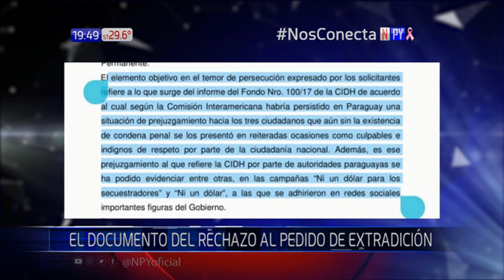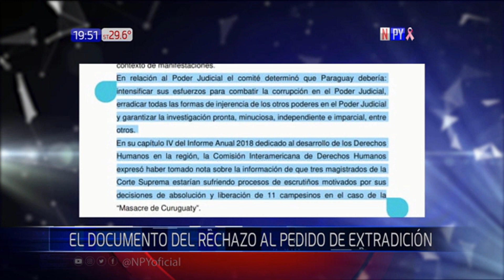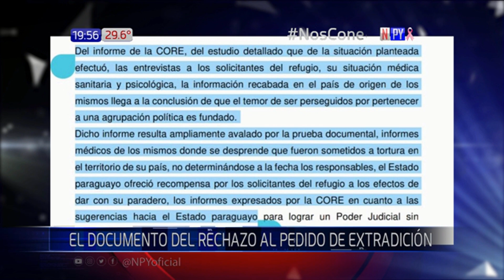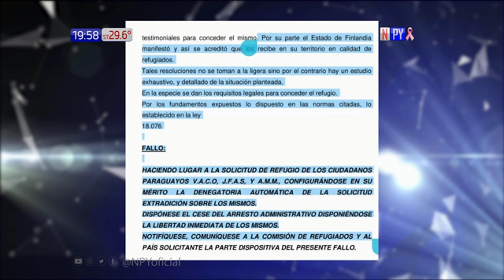Arrom y Martí: Las razones de Uruguay para rechazar la extradición